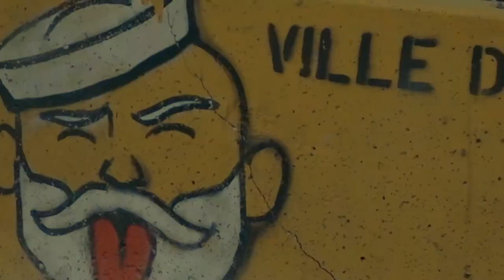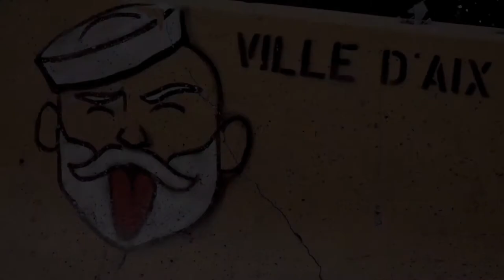Aix en Provence 29-12-18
Petite virée dans la ville de Aix en Provence. Visite dans le marché de Noël et commerçants de la ville.